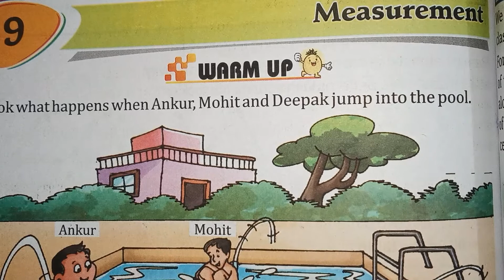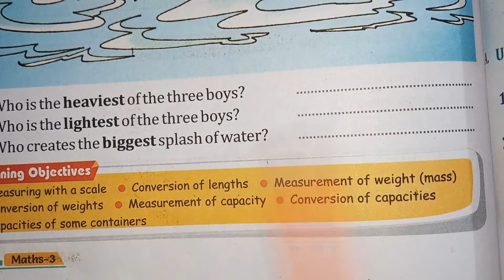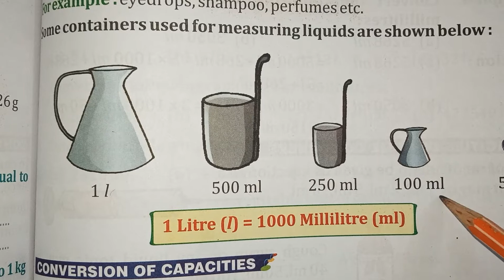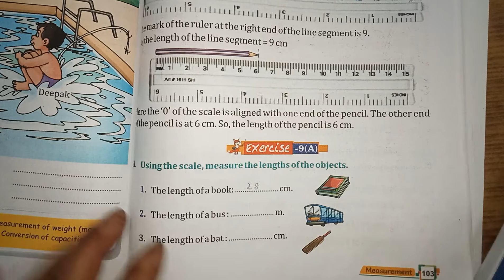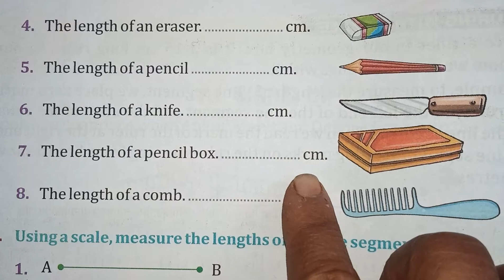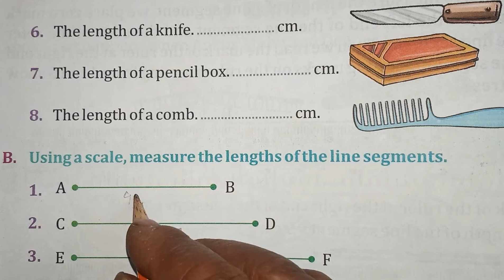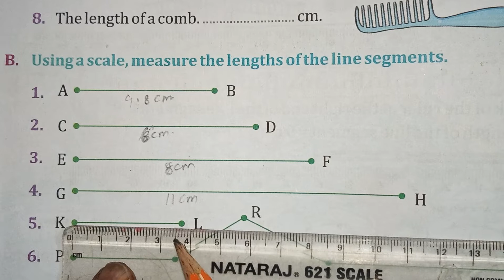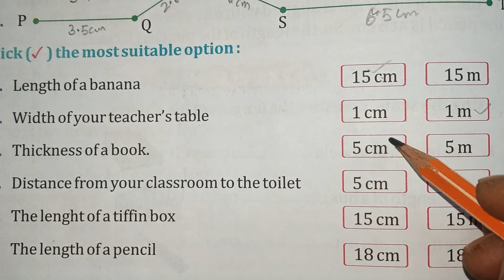Measurements Class 3rd Part -1